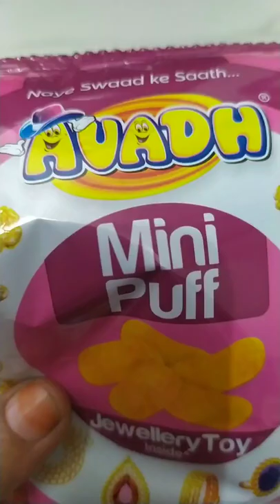Mini Puff(JewelleryToy Inside) unboxing#sabeeha creations#yt short#mini puff#youtube India#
Hi friends
# Mini puff ( Jewelery Toy Inside)#
Mini Puff#
mini Puff unboxing#